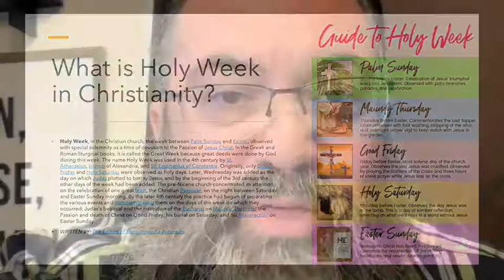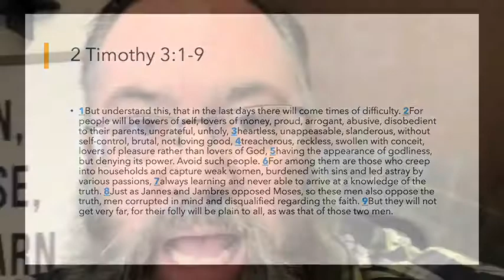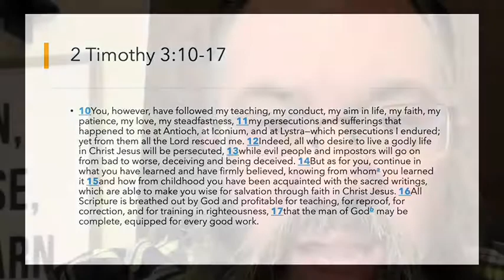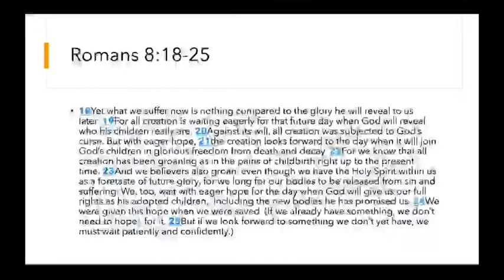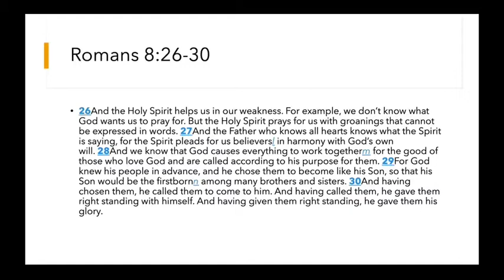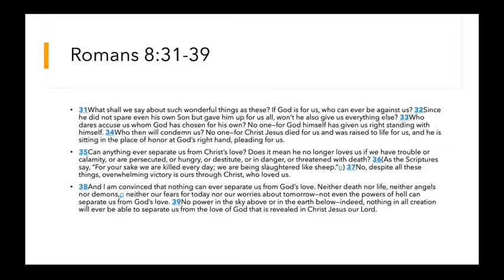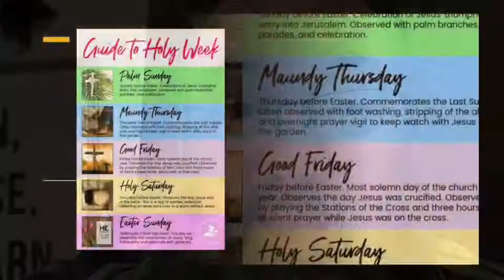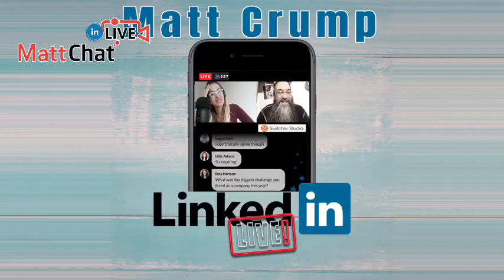Relaunch...Take Two... Special edition Sunrise Sunday.